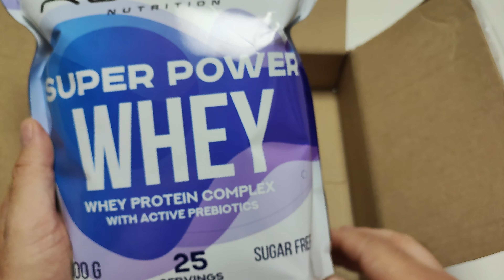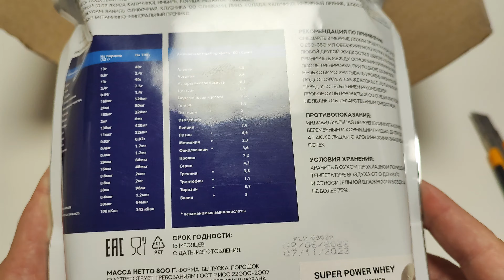Распаковка посылки спортпита RusLab nutrtion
Протеин и другое спортивное питание RusLab nutrtion